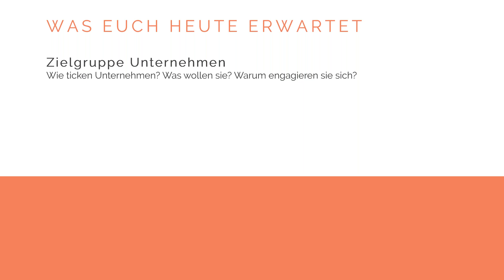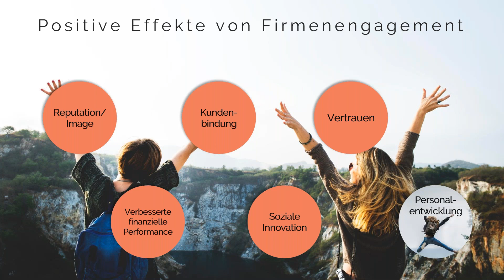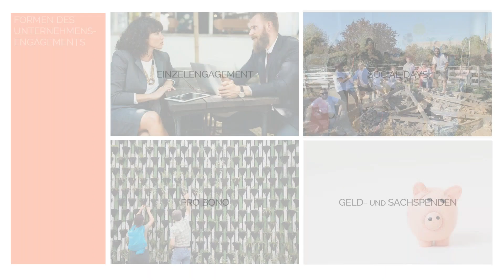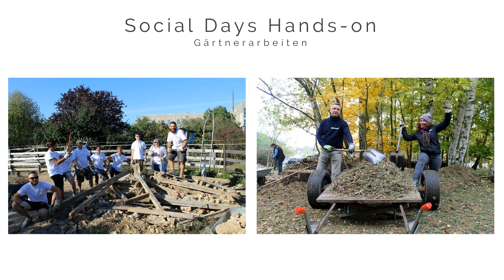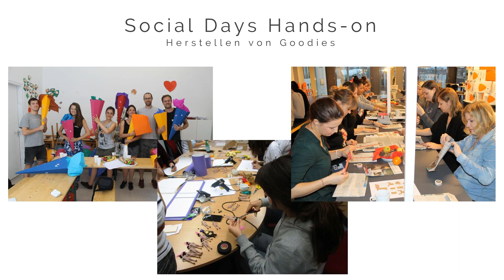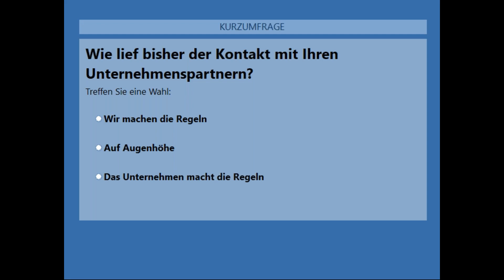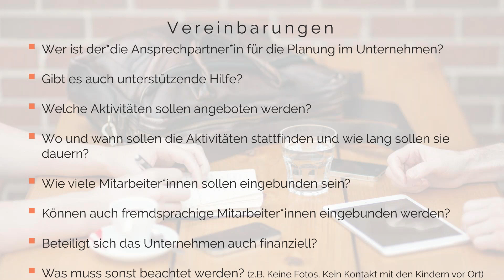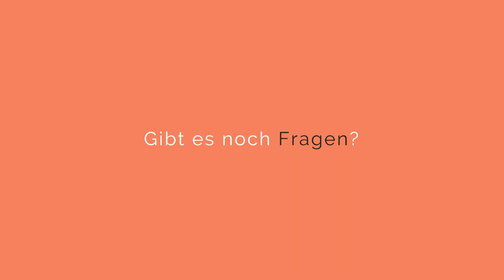"Corporate Volunteering und Firmenengagement" - Haus des Stiftens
Corporate Volunteering fördert das gesellschaftliche Engagement von Beschäftigten.Wie kann die wertvolle Ressource „Unternehmen“ sinnstiftend genutzt und Partnerschaften auf Augenhöhe aufgebaut werden? Das Webinar soll dazu beitragen, die Zielgruppe Unternehmen besser zu verstehen und Corporate Volunteering in die Ziele und Wirkungslogik der sozialen Organisationen zu integrieren.